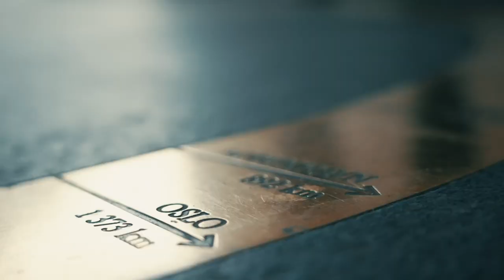Heads up Runde #2: Jørstad vs Wedde - etter matchen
Jonatan Wedde og Espen Uhlen Jørstad deler inntrykk og tanker om sitt oppgjør i Runde #2 av NM i Heads
 up.